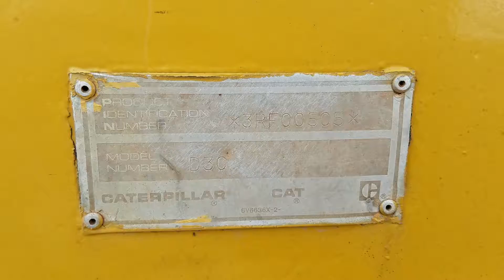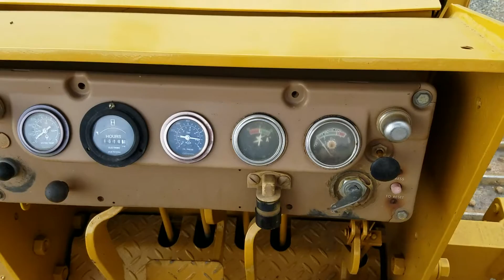Caterpillar D3C Bull Dozer For Sale Walk Around Inspection Video!